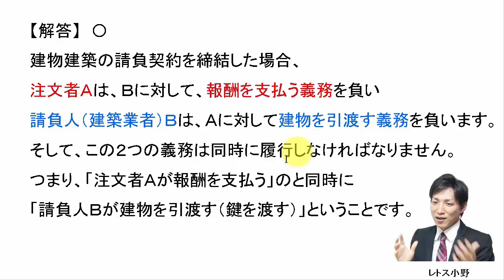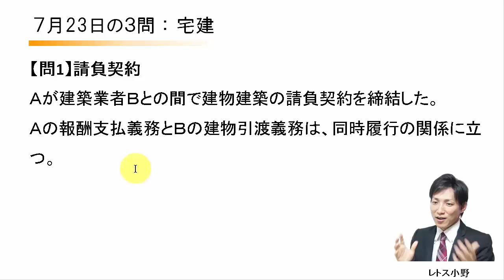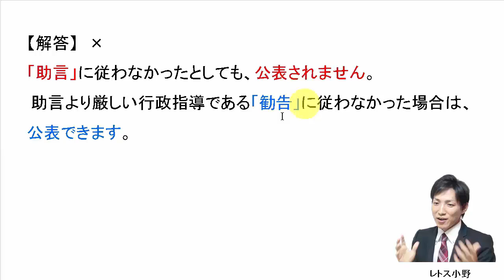7月23日の３問【レトス小野】宅建過去問解説